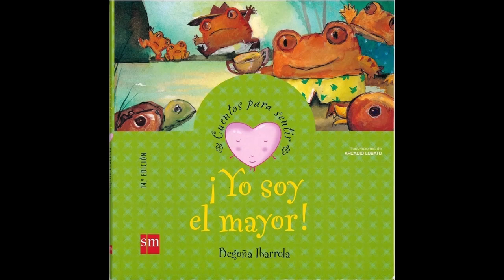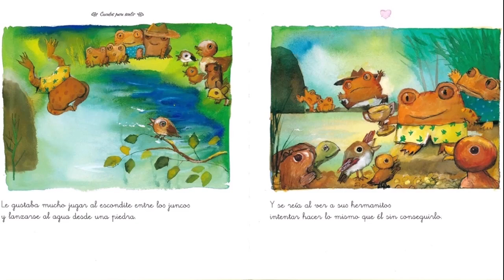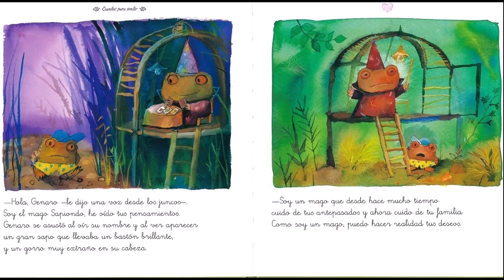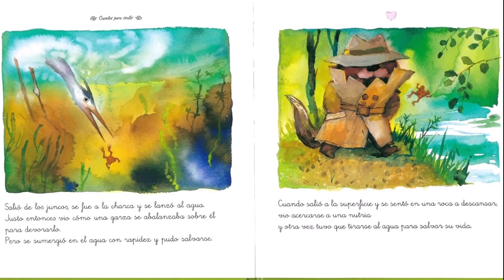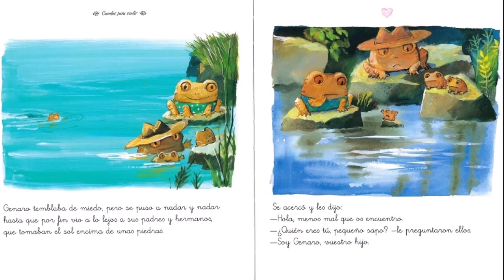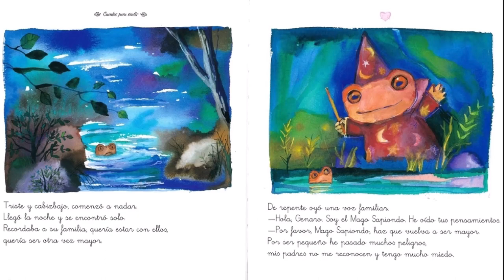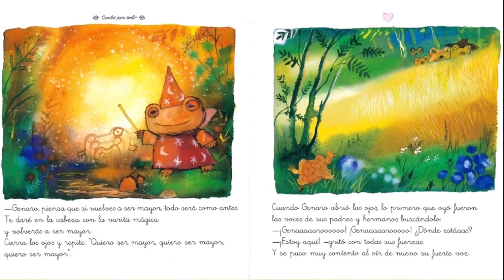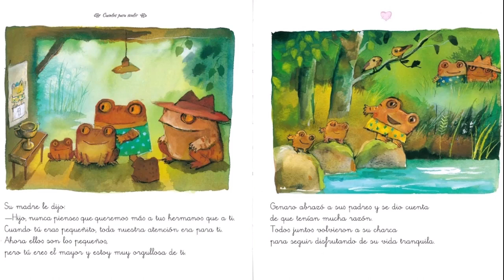Yo soy el mayor! - Io sono il più grande!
Video-lettura in lingua spagnola a disposizione degli alunni della Scuola Secondaria "Luigi Bazzo" di Rua e di tutti coloro che vogliono cimentarsi nell’ascolto e nella lettura di libri in lingue diverse.
Letture e testi sono a cura dell’autore e illustratore per l’infanzia Arcadio Lobato.